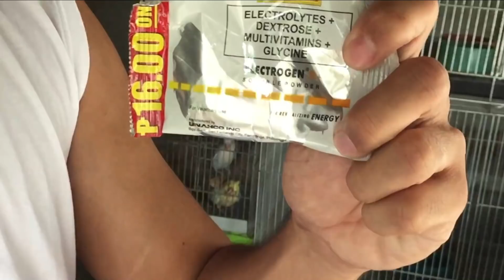TUESDAY MORNING ROUTINE | TIPS IWAS HEAT STROKE AT GOOD NEWS SA MGA ZEBRA FINCHES